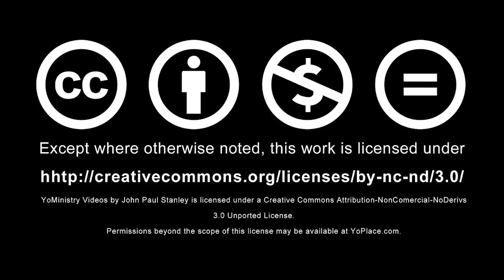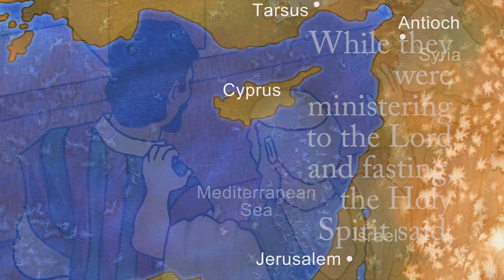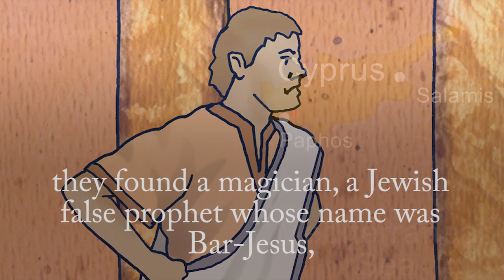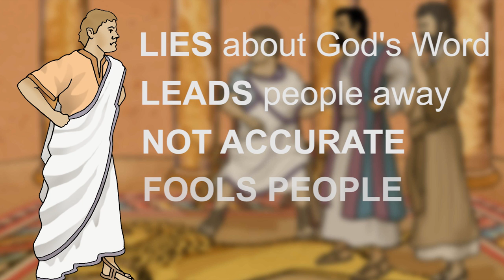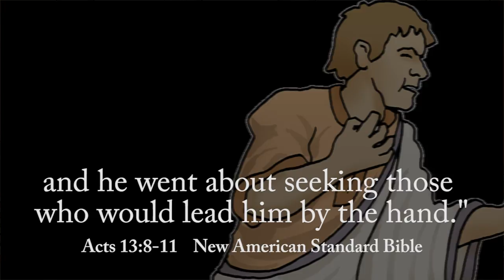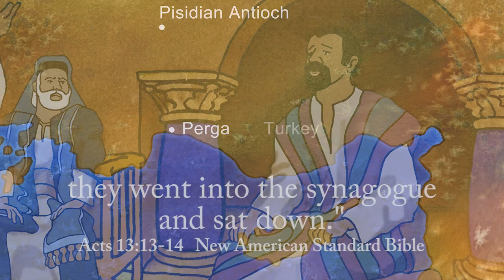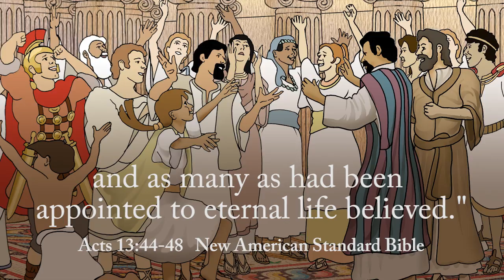Paul In Cyprus - Lesson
YoPlace videos and curriculum are made for adults to share with children. They are most appropriate for children between the ages of 6 and 12 years old. All the videos are divided into 5 parts and can be used as children's weekday devotionals. In class settings, divide the students into small groups to watch the video, answer the questions and play the YoGame. You can find the FREE teaching instructions, lesson questions, YoGame and coloring pages at YoPlace.com.
Bible quotes are taken from the New American Standard Bible.
Words of wisdom: Matthew 7:24-27